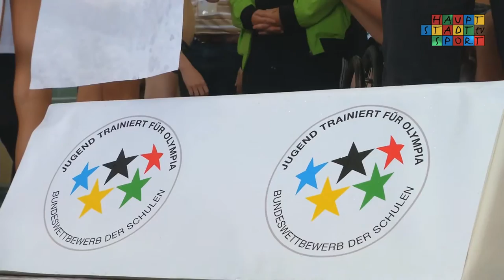JTFO / JTFP Bundesfinale 2014 - Die Zusammenfassung Tag 2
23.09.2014 JTFO JTFP Herbstfinale Tag 2 2014